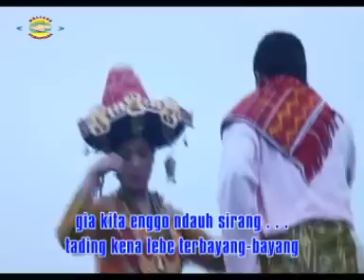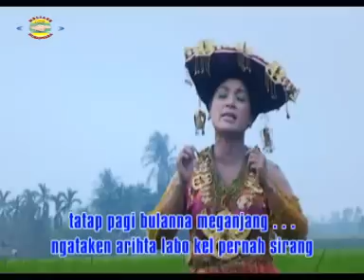PINTA - PINTA || MORINA BR SEMBIRING - GENDANG SALIH LA JEGIR VOL 7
lagu ini akan menghibur anda semua selama bekerja di rumah dan diluar

JUDUL LAGU
PENYANYI
PENCIPTA LAGU
PEMUSIK
MUSIK TRADISI
OPERATOR
PRODUSER
PRODUKSI

SALAM MANIS DARI KAMI MELIASE NUSANTARA RECORD